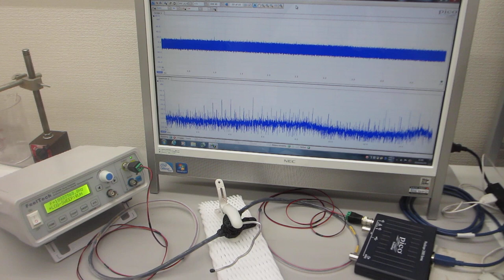メガヘルツの超音波発振（スイープ発振）システムを利用した「超音波プローブ評価実験」（オリジナル超音波プローブのダイナミック特性を評価する実験）